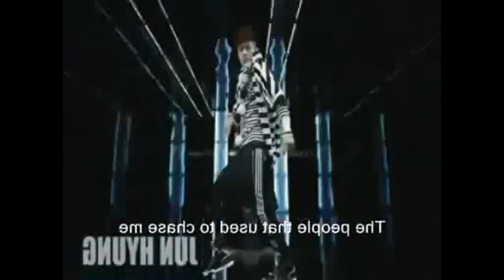BEAST is the B2ST+ Bubble MV dance mirrored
You can used it for dance :D